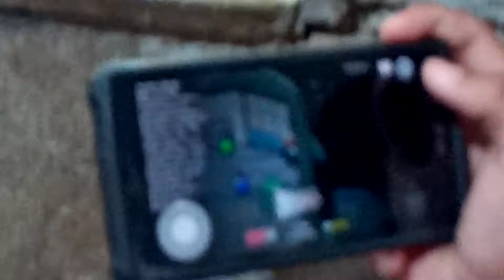AMONG US (watching my brother with his classmates, how to do the game properly)